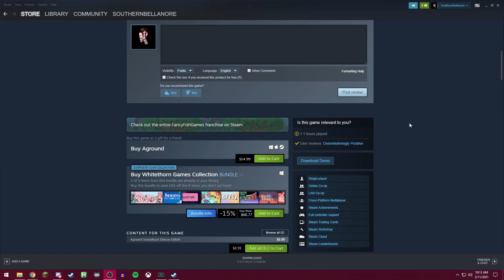Aground Survival Mining Crafting RPG | First Look at New Game!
Aground is a resource-gathering and crafting game with a story, focused on the theme of Progression. You start the game as a lone survivor from a shipwreck with almost nothing, and build your way up to a thriving settlement and eventually make your way to space and travel between planets.